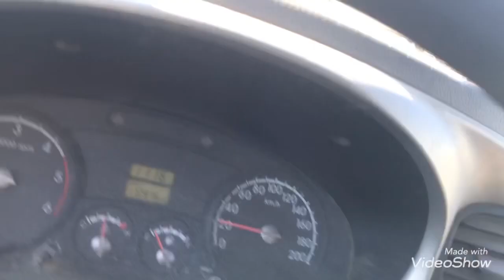İstanbul çilesi trafik